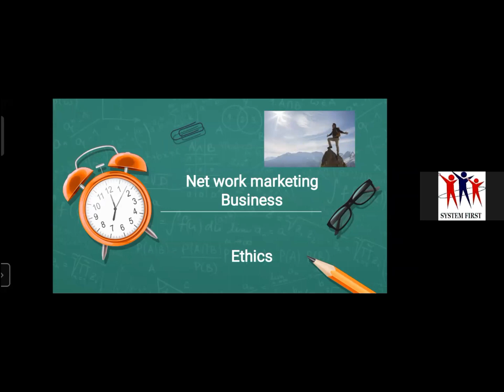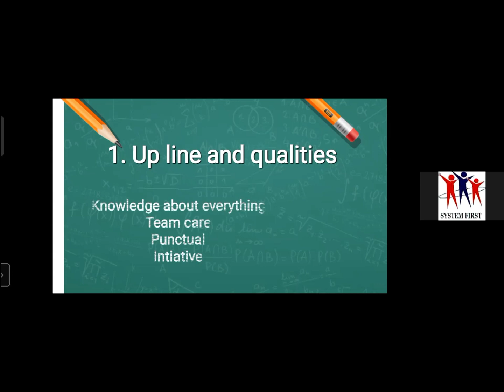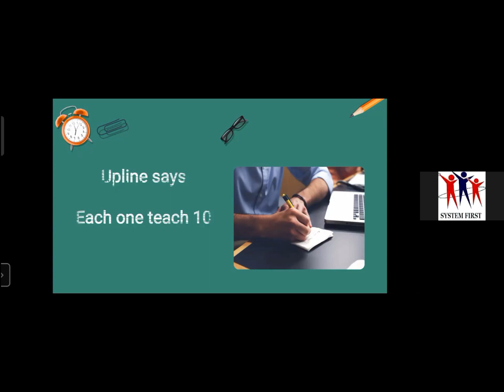mlm upline is life line। net work marketing business मे अपलाइन की जरूरत।अपलाइन का गुण क्या है।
THIS VIDEO WILL HELP YOU TO UNDERSTAND THE QUALITIES OF UPLINE OR SENIOR।IN MLM UPLINE IS LIFE LINE WHY ।।? WE SHOULD UNDERSTAND THE GURU MANTRAS